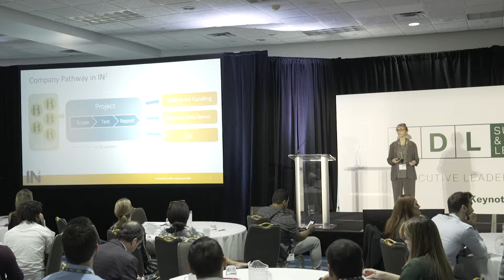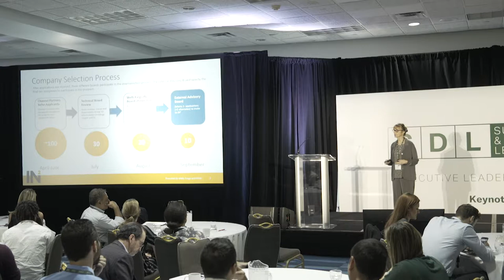SDL Claire Kinlaw | Donald Danforth Plant Science Center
Advancing Commercialization of Innovation in Sustainable Agriculture , IN2